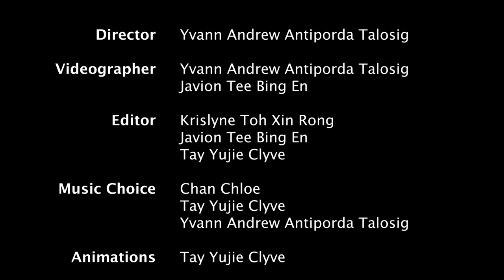Stronger Together - NP Canoeing Promotional Video 22/23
Follow along the journey of two beginners from Canoe Sprint 🚣🏼‍♂️ as they mould and grow to become stronger together!! 💪🏻

N_SELF_SERVICE.N_CAMS_SIGN_PGP_FL.GBL?&